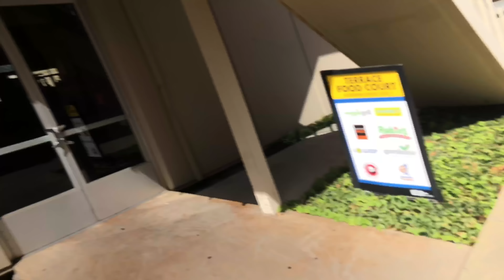First Week of Junior Year at UCLA!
Oh my GOSH!!! We're back to uploads coming at y'all as they happen!!! I'm SO excited to showcase my friends this year, as you can see from this video they're all so much fun and I am just so excited for DIVOS Junior Year :) GET PUMPED!!!